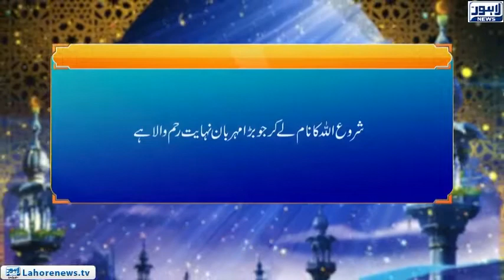Roshni - Masaib Say Kaisy Nimty (22)